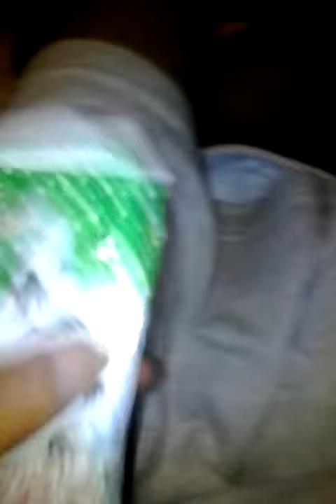Palmer Caramel Filled Tree Candy Reveiw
Ty for watching , sub for more!